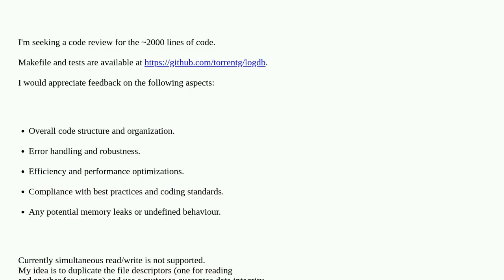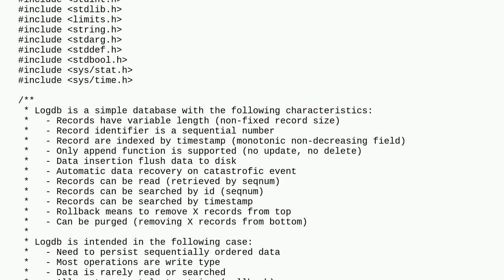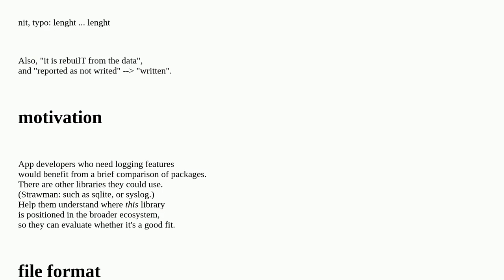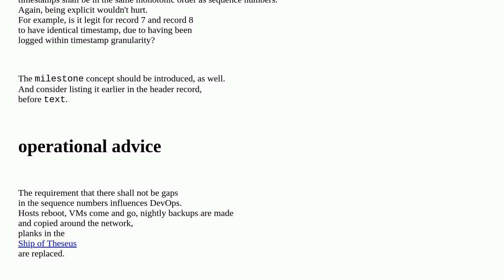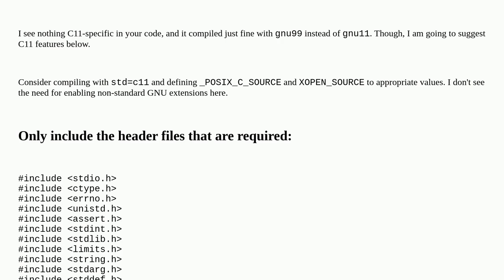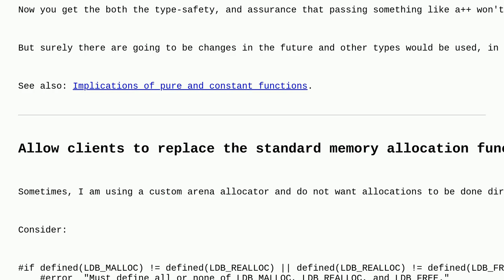Codereview: Header-only log-structured database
Header-only log-structured database

A special thanks goes out to the awesome community

  file-system database c c11